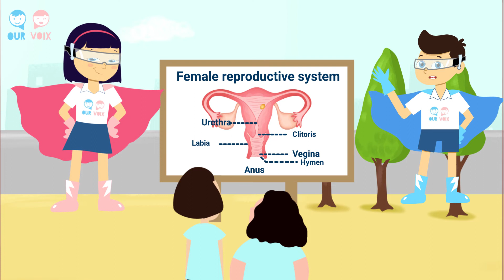What is vagina?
Sex education is still considered a taboo in our society, people dont talk about it which makes the younger generation who need the education unaware of the changes their body goes through through the life.
Our Voix via this short video aims to promote talk on Sex education and knowledge related to Female private parts, it aims to make clear of definition and workings of private parts and provide awareness regarding the working of the same in a child friendly language so it can be easily told to children.
For more information and knowledge about related issues and topics, sign up for Our Voix courses via this